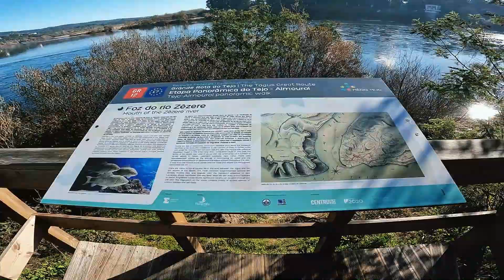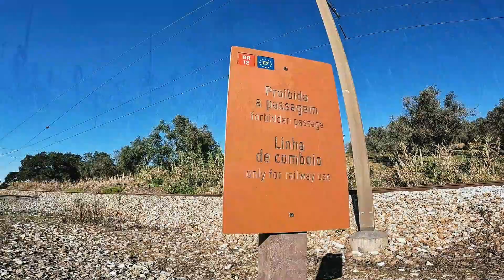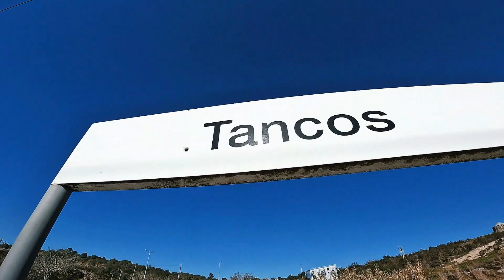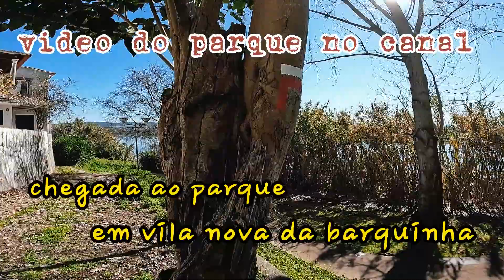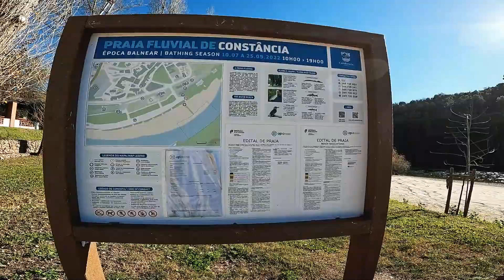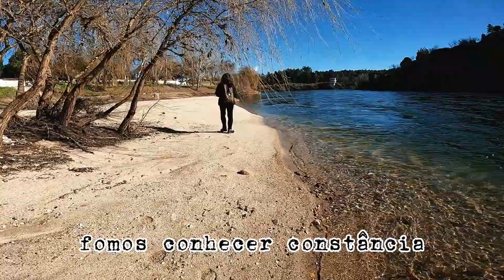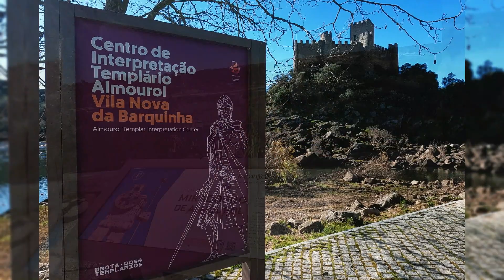TRILHO PANORAMICO DO TEJO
inicio no Fluviário de constância ao Parque de escultura contempôrania de vila nova da barquinha, tem VIDEO AQUI NO CANAL DO PARQUE, 11km linear , espero que gostem do video e abraços. youtube gopro aventuras relax trilhos passadiços trilhosdeportugal aldeiasdeportugal trilho panorâmico